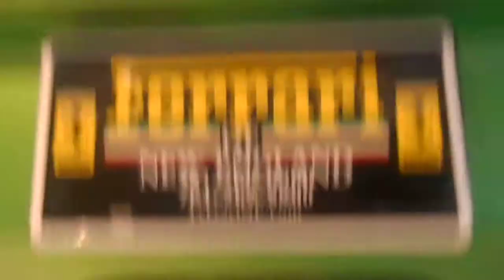Rare lime green 2014 ferrari 458 spyder walkround.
Here is a lime green (Verde Kers) Ferrari 458 spyder. only 2 in the world have been made in this color. This car is at Ferrari/Maserati of New England.